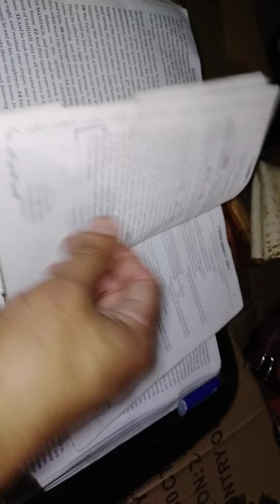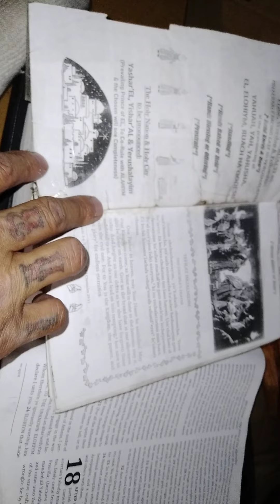📯Opening ShabbaT 6/24/2022